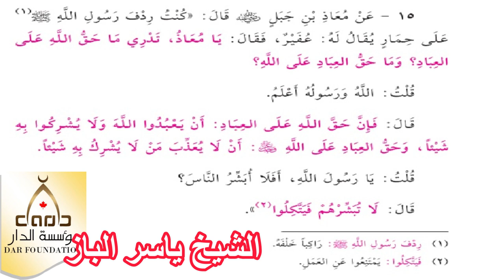15 - ما حق الله على العباد وما حق العباد على الله - الشيخ ياسر الباز - كتاب الجامع لما في الصحيحي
15 - ما حق الله على العباد وما حق العباد على الله - الشيخ ياسر الباز -  كتاب الجامع لما في الصحيحي